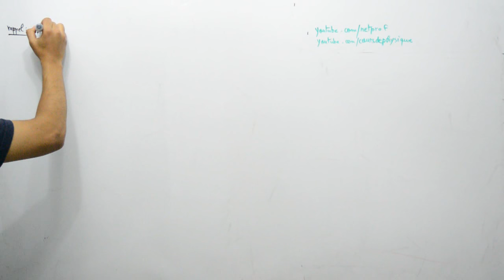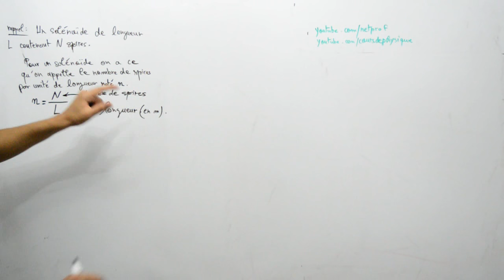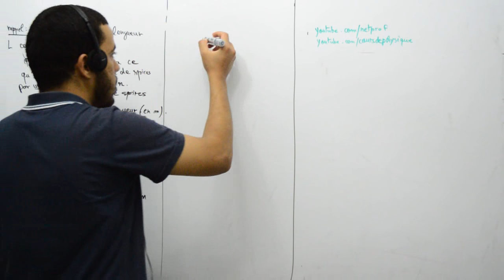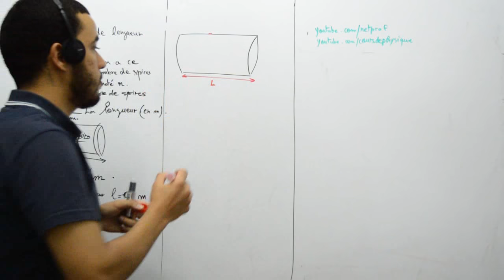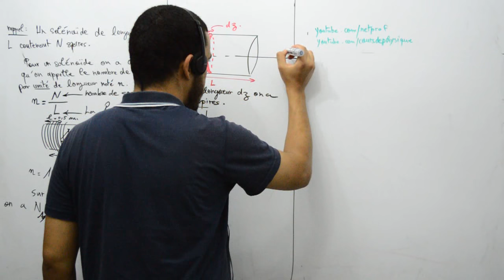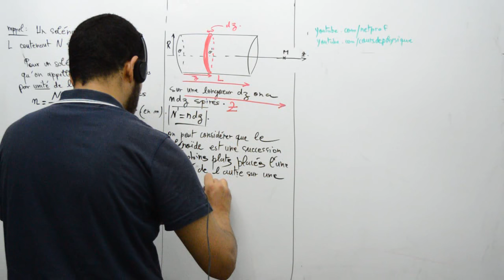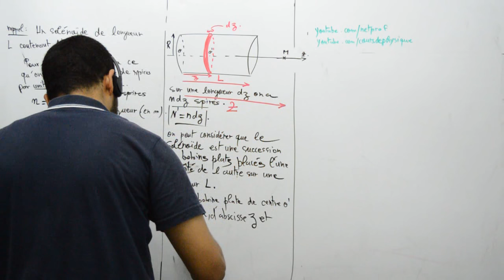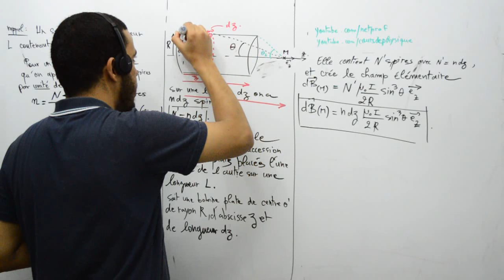Le champ magnétique créé par un solénoide de longueur L, part 01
Le champ magnétique créé par un solénoide de longueur L